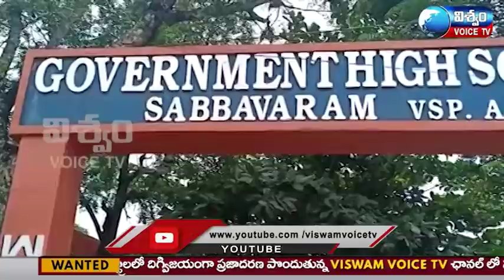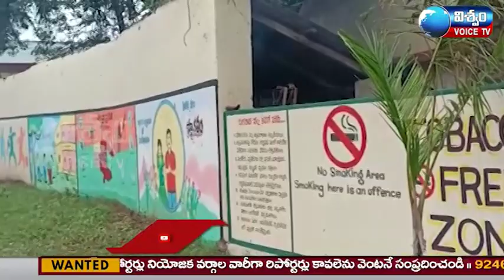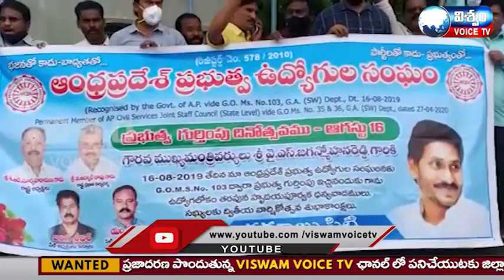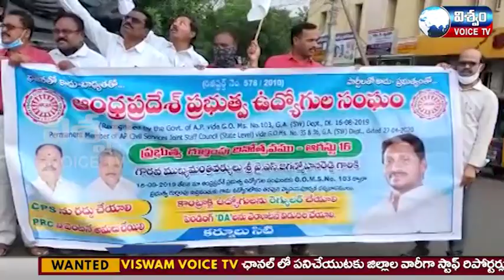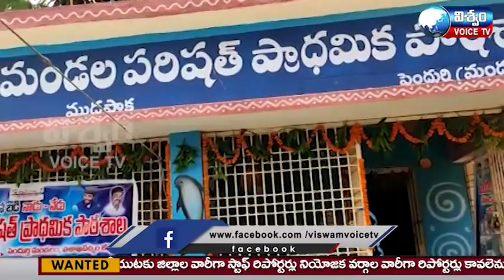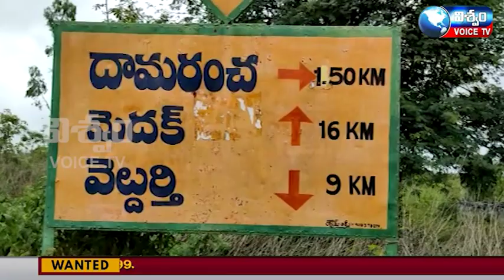News Bulletin || VISWAM VOICE News